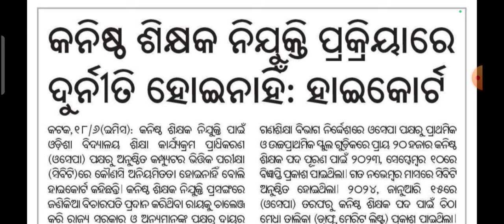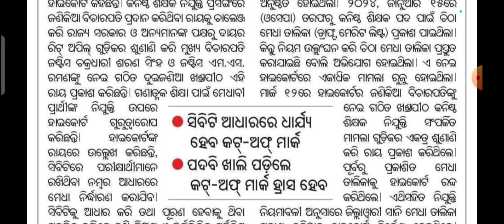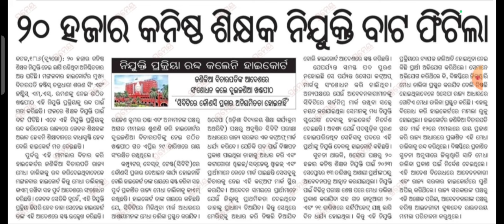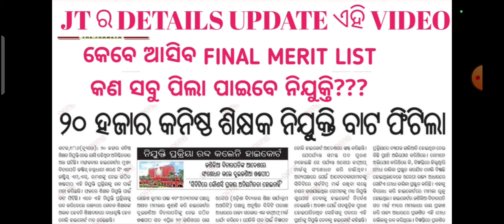୨୦୦୦୦ କନିଷ୍ଠ ଶିକ୍ଷକ ନିଯୁକ୍ତି //ଆସିଗଲା ହାଇକୋର୍ଟ ଆଦେଶ//STATE MERIT LIST WIN//୨୦K ପୋଷ୍ଟ FILLUP ହେବ!!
୨୦୦୦୦ କନିଷ୍ଠ ଶିକ୍ଷକ ନିଯୁକ୍ତି //ଆସିଗଲା ହାଇକୋର୍ଟ ଆଦେଶ//STATE MERIT LIST WIN//୨୦K ପୋଷ୍ଟ FILLUP ହେବ!!

୨୦୦୦୦ କନିଷ୍ଠ ଶିକ୍ଷକ ନିଯୁକ୍ତି //ଆସିଗଲା ହାଇକୋର୍ଟ ଆଦେଶ//STATE MERIT LIST WIN//୨୦K ପୋଷ୍ଟ FILLUP ହେବ!!